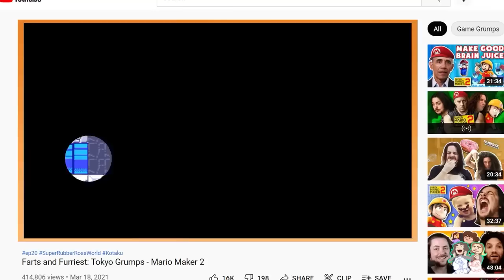Another Legendary Sonic Playthrough | Game Grumps Compilations